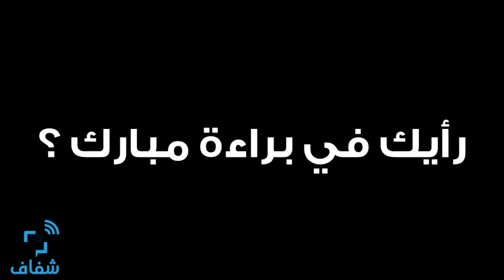شفاف | إيه رأيك في براءة مبارك ؟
تصوير : محمد سمارة و عبد الله البحار
مونتاج : محمد الشافعي